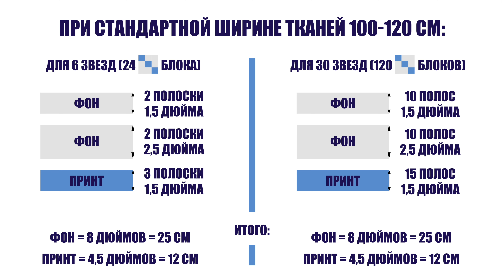ВАРИАЦИЯ ЗВЕЗДЫ ОГАЙО - СКАЗОЧНЫЙ БЛОК | ЗВЕЗДА БЕЗ ПАТТЕРНА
Сегодня мы снова погружаемся в необъятный звездный мир пэчворка и будем создавать сказочный блок - вариацию звезды Огайо.

Друзья, поддержите наш канал! 🥰 Ваша поддержка очень важна для нас, и мы благодарны за каждый просмотр, комментарий и лайк!

Если вам нравится наш контент и вы хотите помочь нам в создании новых видео, вы можете поддержать наш канал: 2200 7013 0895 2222 (Тинькофф (Т-банк))

В новом видео Вы сможете увидеть полноценный процесс создания блока, а так же в конце видео Вы найдете подробную пошаговую инструкцию, которая будет включать в себя необходимое количество тканей.

Присоединяйтесь к нам, звезды ждут! 💫

Мой сайт, на котором вы можете найти все мои работы, а также паттерны и инструменты для создания лоскутных одеял по бумаге